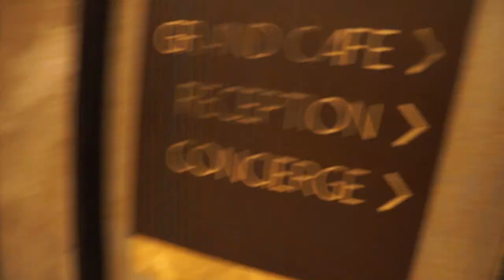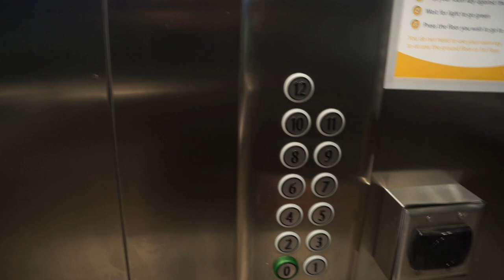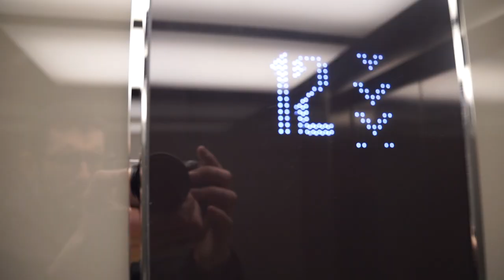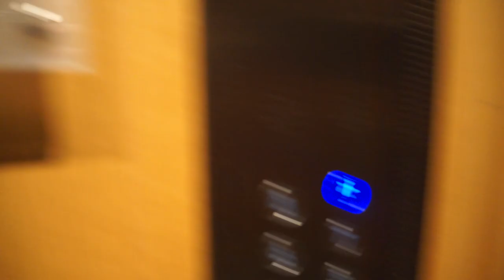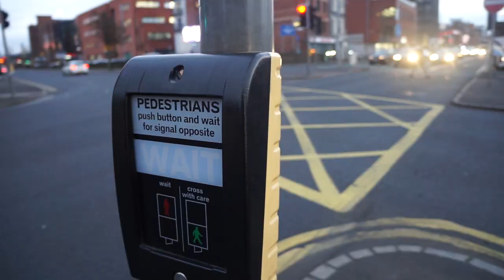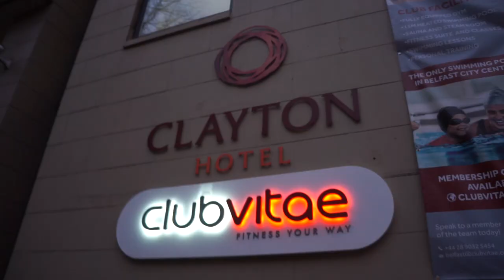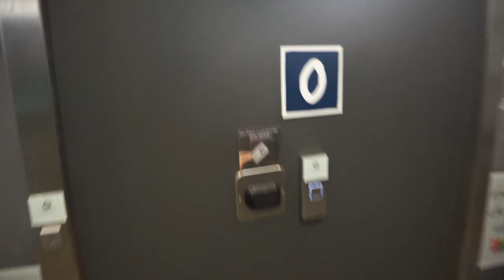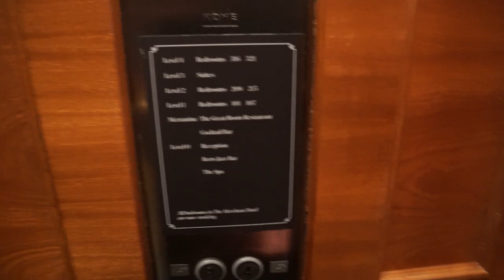Sneaking Into Hotels For Photography | Belfast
I tried sneaking into as many hotels as I could in Belfast with the aim of shooting out of any windows, rooftops or balconies I could find.